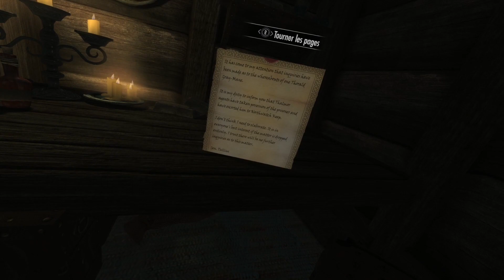KHAJIIT APPREND À ÊTRE SNEAKY | The Elder Scrolls V : Skyrim VR #3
Le chaton doit se faire discret s'il veut devenir riche un jour !

Envie de soutenir sans te ruiner ?